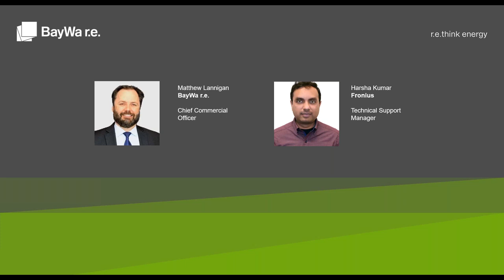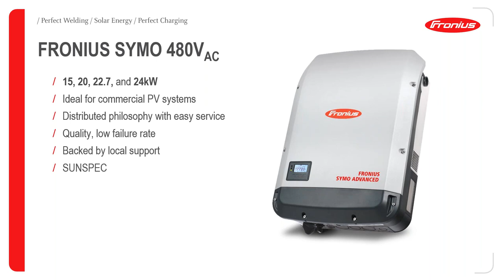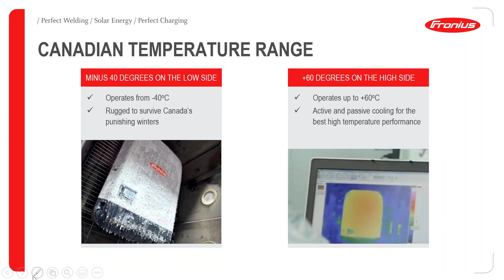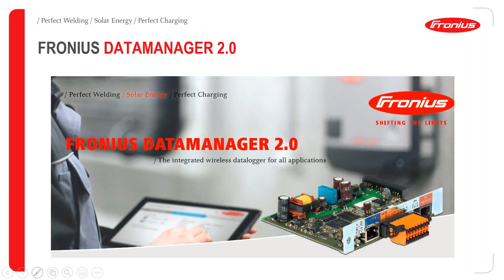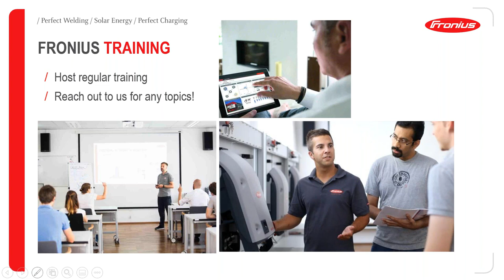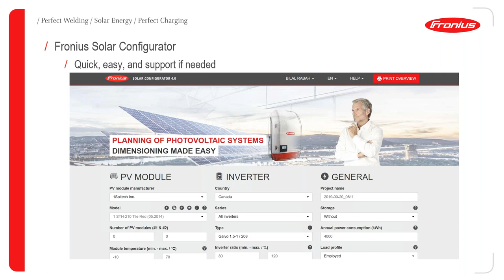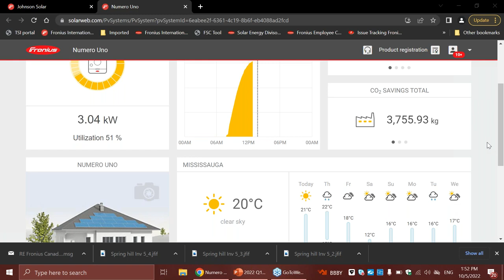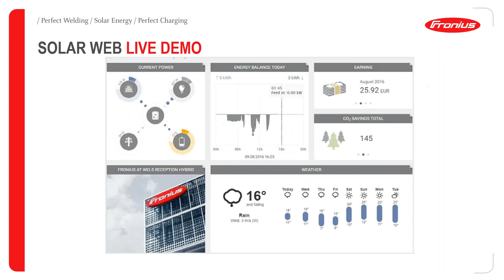Product Overview with Fronius and BayWa r e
- Overview of Fronius Primo String Inverters
- Smart Meters and Monitoring
- Benefits of choosing Fronius
- Q&A